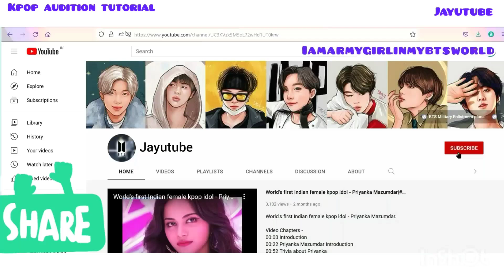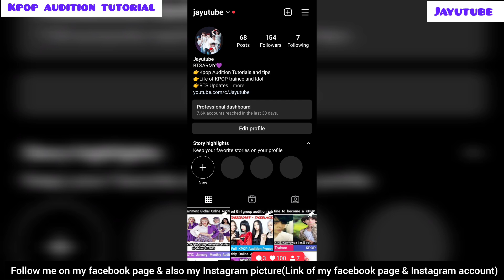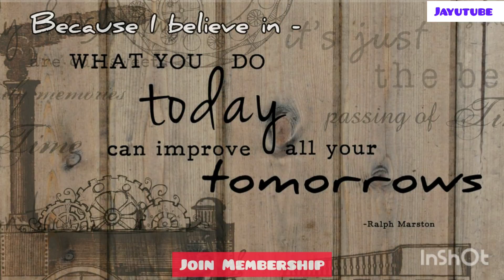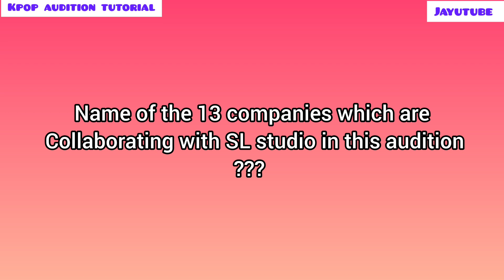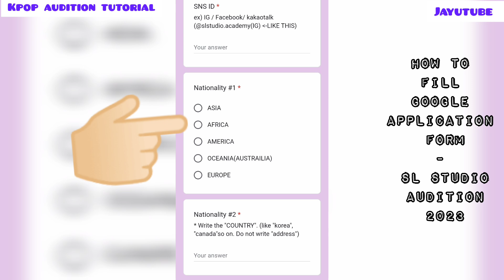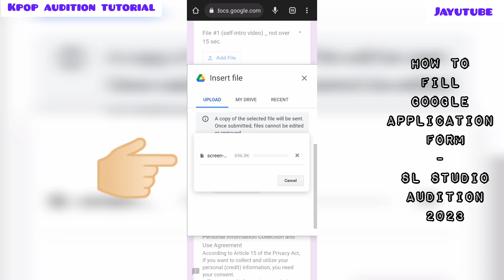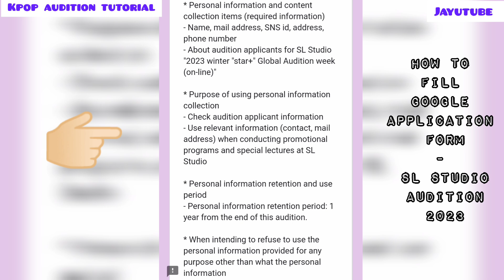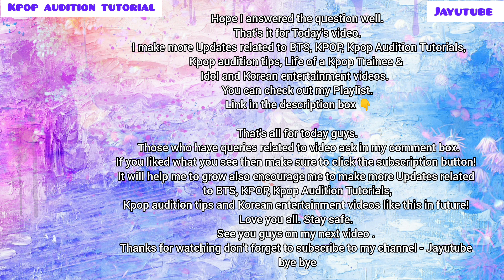How to apply for SL Studio 2023 winter "star+" Audition week online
In this video I have told about on How to Apply, Step by Step Application process and how to fill Google application form. You can choose mutiple companies (Just have to check each company's qualification before applying).

 IGNORE THIS SECTION
FAIR-USE COPYRIGHT DISCLAIMER * Copyright Disclaimer Under Section 107 of the Copyright Act 1976, allowance is made for "fair use" for purposes such as criticism, commenting, news reporting, teaching, scholarship, and research.